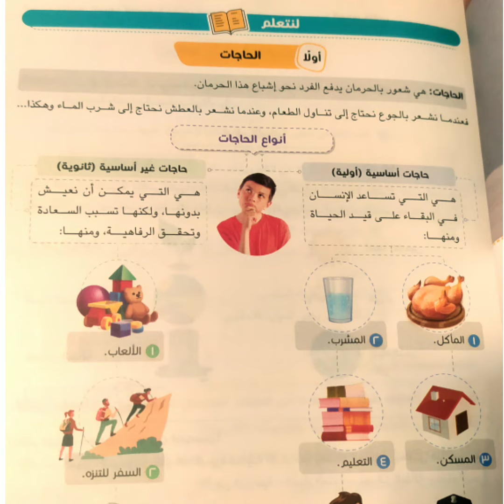هنحفظ درس الحاجات والموارد الاقتصادية فى دقيقة واحدة للصف الخامس الابتدائي الترم الأول عام ٢٠٢٢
منهج الدراسات الاجتماعيه للصف الخامس الابتدائي دراسات إجتماعية اسهل بكتير ترم اول للعام الدراسي الجديد
٢٠٢٢/٢٠٢٣
خامسة_ابتدائي _الحاجات والموارد الاقتصادية